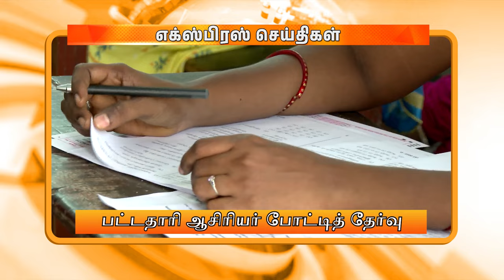மாலை 6 மணி டிடி தமிழ் எக்ஸ்பிரஸ் செய்திகள்